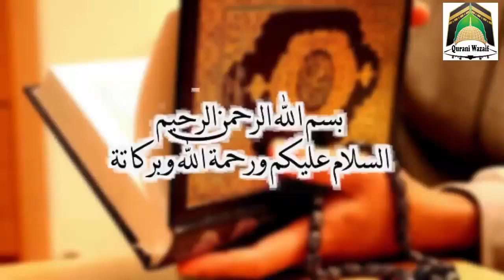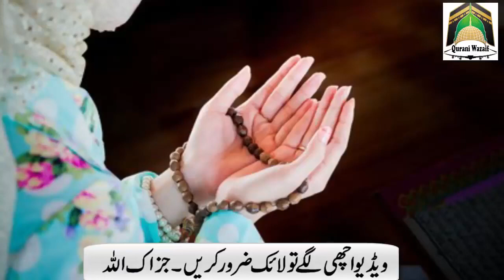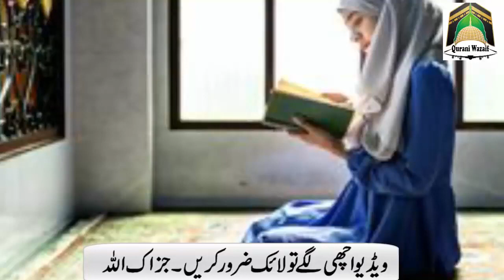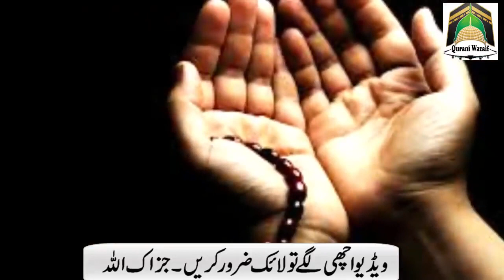Mahe Rajab Mein Asar Kay Baad Ya 2 Lafz Parh Lo Ek Mah Mein Hi Crorepati Ban Jaoge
Asslamualikum !

Mahe Rajab Mein Asar Kay Baad Ya 2 Lafz Parh Lo Ek Mah Mein Hi Crorepati Ban Jaogay.